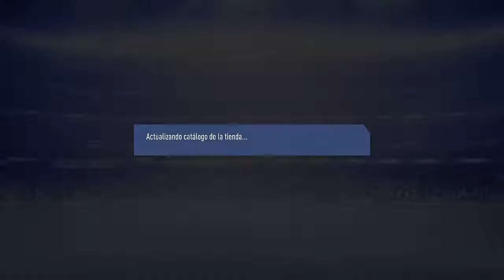fifa 19 gonzalo higuain